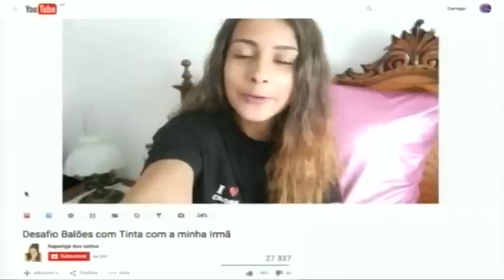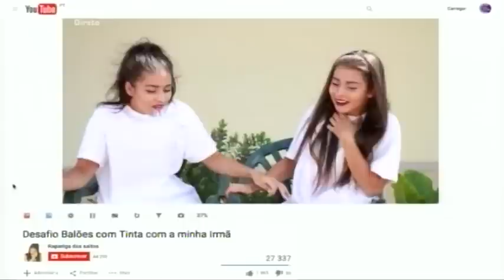15 11 19 Entrevista Rapariga Dos Saltos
RAPARIGA DOS SALTOS
Blogue/canal de youtube dedicado a moda, beleza e lifestyle.